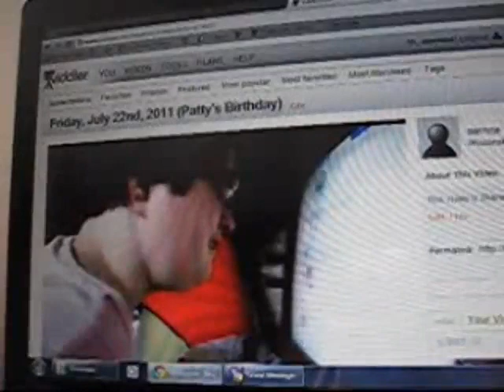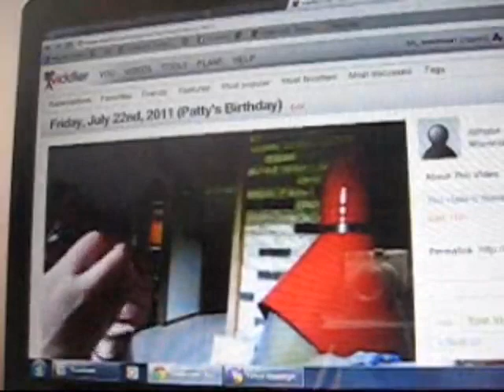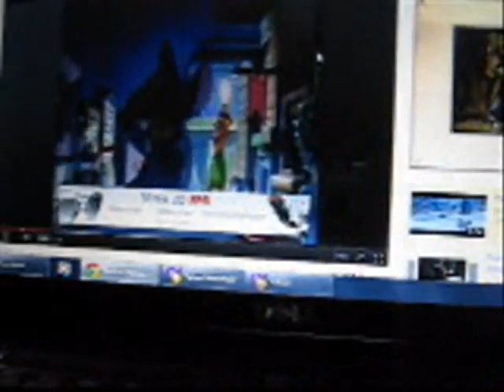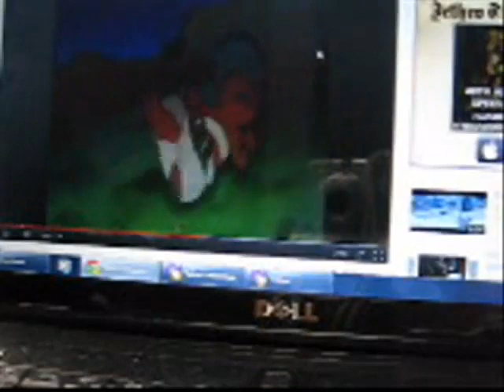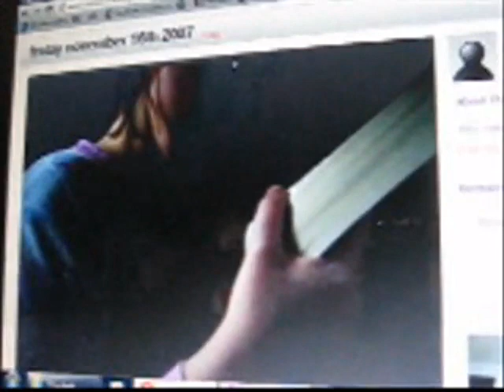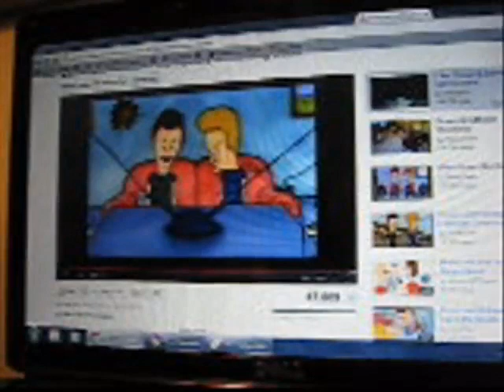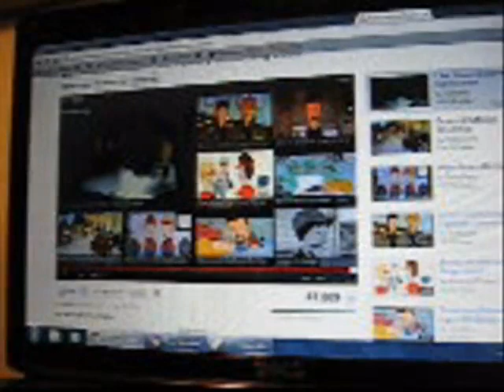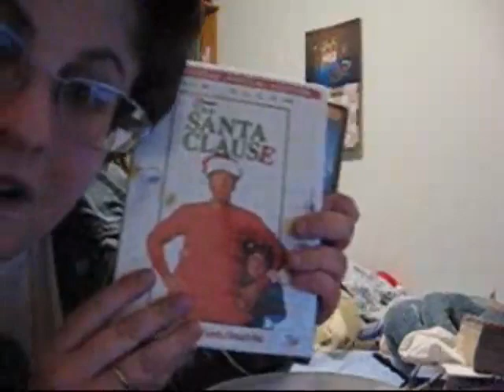Wednesday, November 16th, 2011